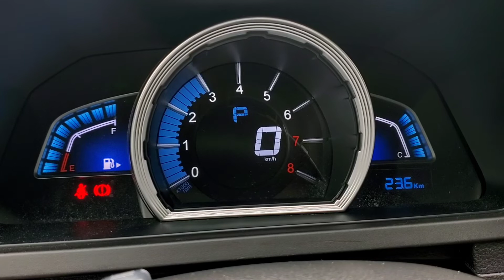2021 LUXGEN U6 GT 引擎發動